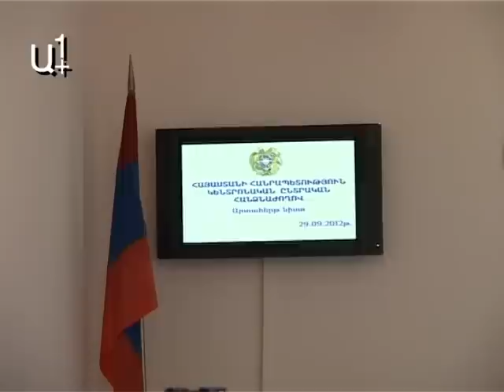Երկու թափուր տեղ ԱԺ-ում